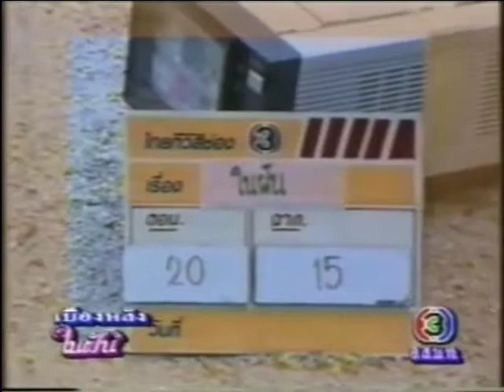ในฝัน (เจ้าหญิงรัชทายาท | Mew Lalita) behind the scene